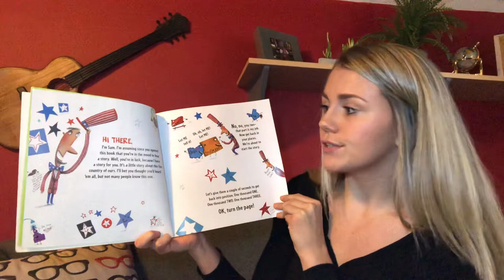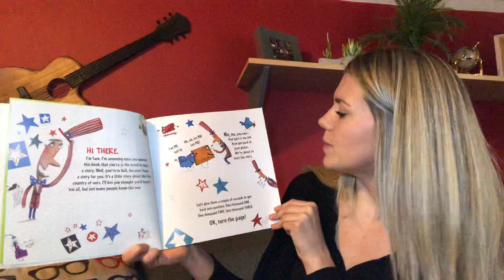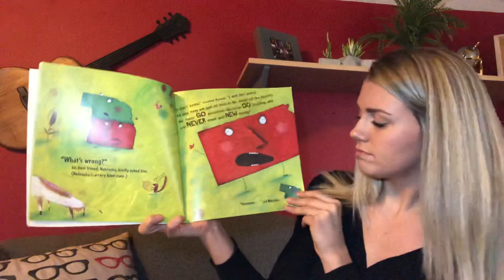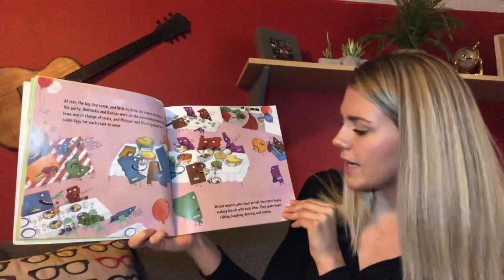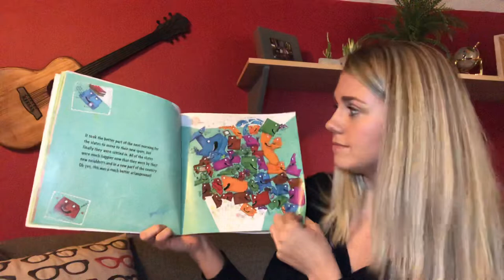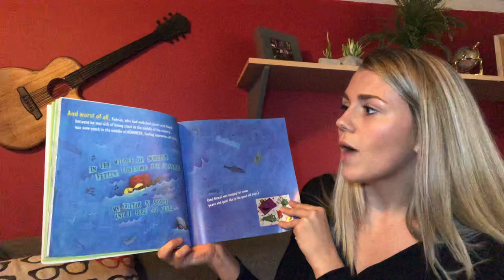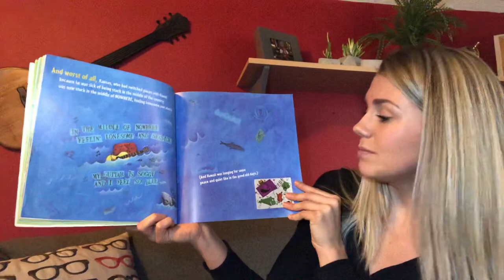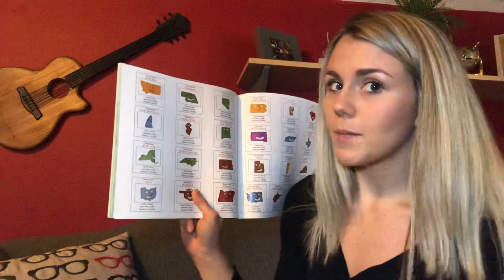Read aloud of “The Scrambled States of America” by author Laurie Keller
While we are off from school, staff members will be reading books and posting them here for students to listen to. This book is “The Scrambled States of America” and is being read by Miss Edwards